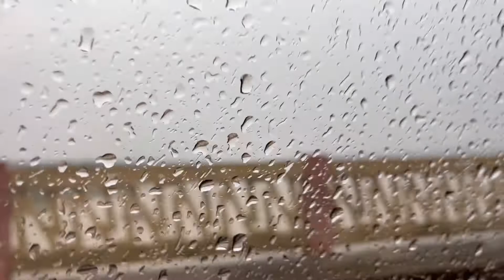Monsoon in Ghatsila